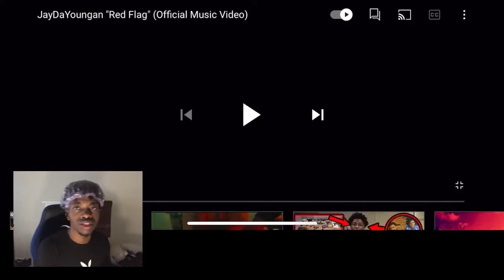*NEW* JayDaYoungan - Red Flag | Reaction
Snap:QTHAREAL